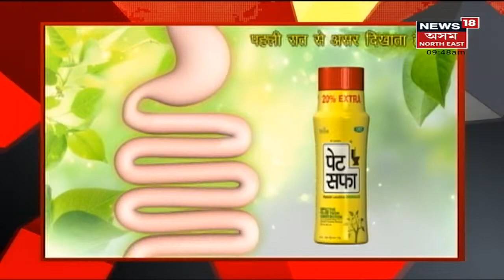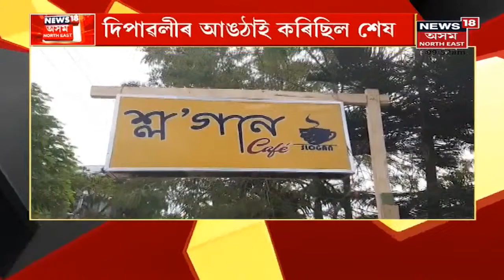LIVE HOUR | মাত্ৰ দুঘন্টাৰ ভিতৰতে নতুন ভেৰিয়েন্ট চিনাক্ত কৰিব পৰা Kit প্ৰস্তুত কৰিছে ICMRৰে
13 December, 2021 : ডিব্ৰুগড়ৰ ICMR ৰ সাফল্য । ICMRৰ বৈজ্ঞানিকৰ সফলতা, উলিয়াইছে Omicron চিনাক্ত কৰিব পৰা Kit । দুঘন্টাৰ ভিতৰতে চিনাক্ত কৰিব পাৰিব Omicron  । ICMRৰে ।কেইদিনমানৰ পিছত সহজে উপলব্ধ হ'ব এই কিট।